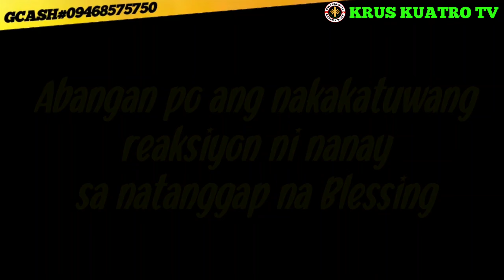BAKIT KAYA HINAHANAP NI KRUS SI NANAY SUSAN | KRUSKUATROTV | charity work